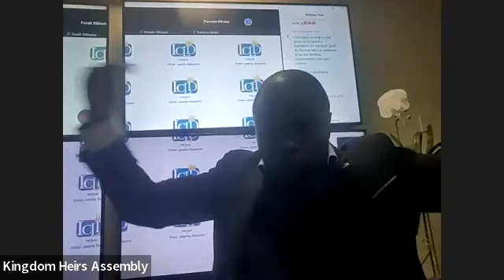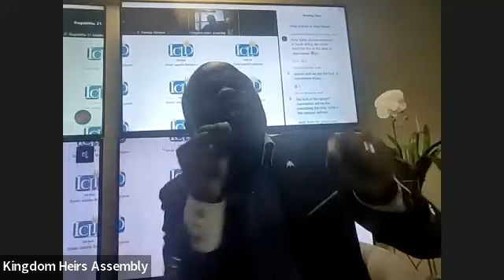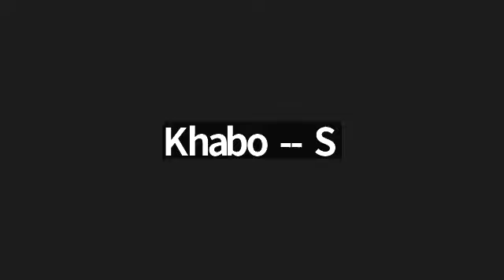Day 40 of 53 Passover to Pentecost Fasting and prayer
Pressing in for the outpouring of the Rain of the Holy Spirit over South Africa